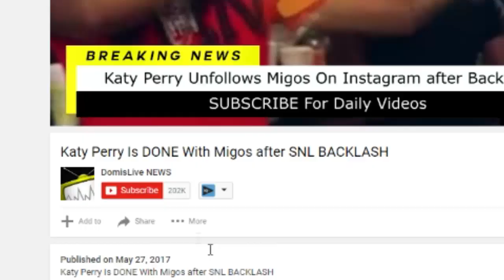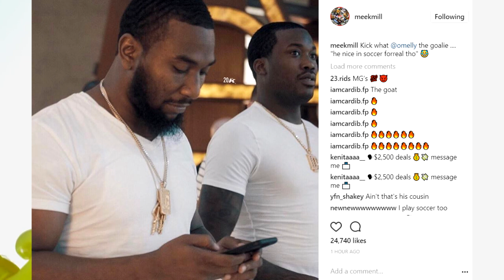Meek Mill Responds to if Omelly was Kicked from Dreamchasers